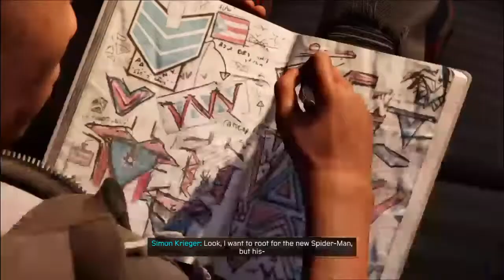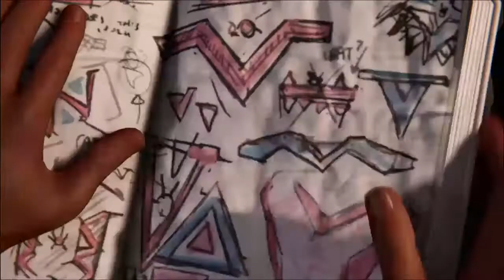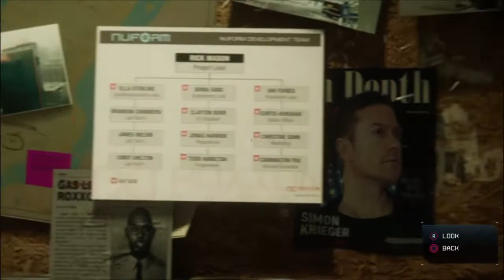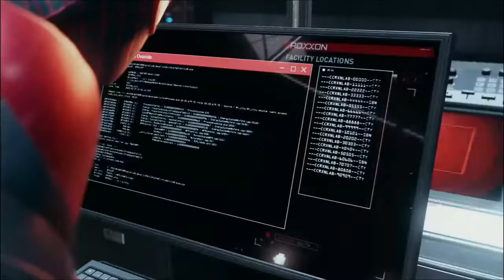Marvel's Spiderman Miles morales Part 4 gameplay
Newcomer trying to make it through YouTube..